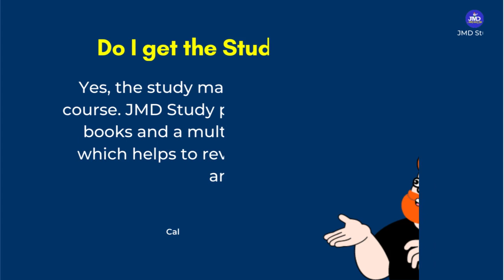Best Institute For Web Designing Course in Jaipur Web Design Training in Jaipur Web design Institute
Best Institute For Web Designing Course in Jaipur, Web Design Training in Jaipur Web design Training

Web Designing Course Web Design Training in Jaipur, वेब डिज़ाइन कोर्स, वेब डिज़ाइन ट्रेनिंग

No.1 Training Institute for Digital Marketing, Android, ASP.Net, PHP, Web Designing in Jaipur.

Learn Digital Marketing (Online Course) Or Make Your Business Digital With JMD Study - Digital Marketing Training and Agency.

About Channel:
JMD Study Computer Classes provides basic and advanced level computer, internet, technology-related education for free, We also make Videos to Earn Money, WordPress, Blogger, Digital Marketing, Android Development, and many more thing. If you want to know more about us, then please check out our